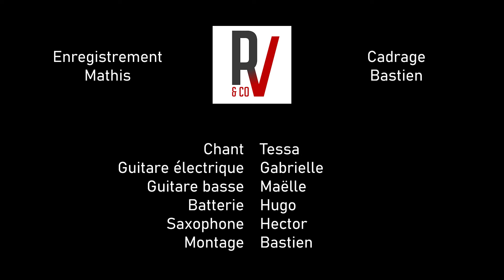Je dis aime - -M- [Concert Polyband × Linko | 17/03/2022]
Reprise de Je dis aime de -M- par Polyband, le groupe de musique de l'école d'ingénieurs Polytech Grenoble.

Performance réalisée au bar Le Contraste à Grenoble le 17/03/2022.

Organisation : Linko
Enregistrement : @studiorvandco